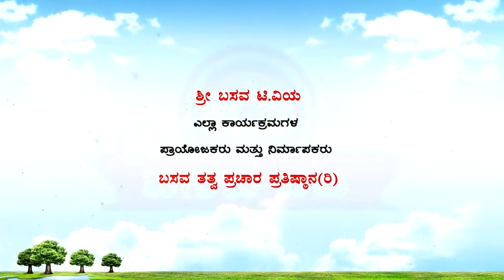Sri Basava Tv- Pravachana- Speech- Anupama H S- Ep 48